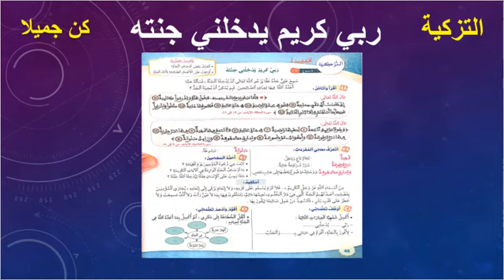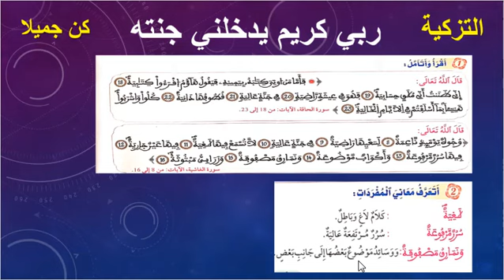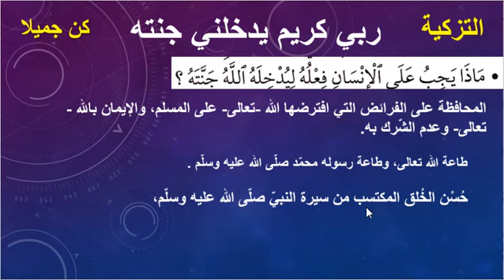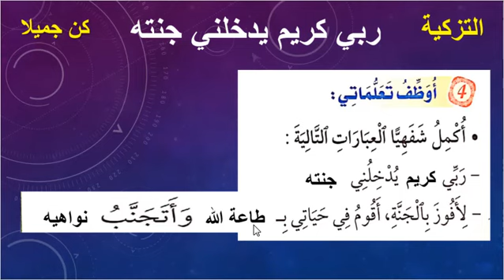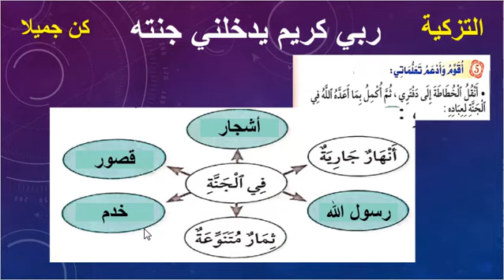ربي كريم يدخلني جنته الصفحة 46 منار التربية الاسلامية المستوى الخامس التزكية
تطبيق رائع : منار التربية الإسلامية المستوى الخامس
ربي رحيم يجنبني عذابه
ربي كريم يدخلني جنته
أومن بملائكة الله